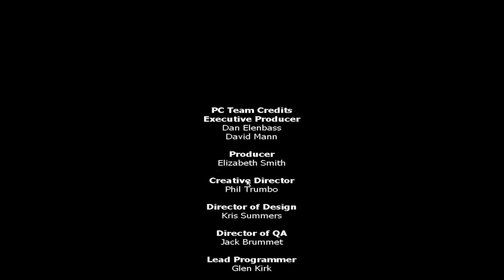Harry Potter and the Philosopher's Stone PC - Walkthrough - Part 9 [LAST]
Walkthrough of Harry Potter and the Philosopher's Stone / Harry Potter and the Sorcerer's Stone on PC!

HD 1080p, WIDESCREEN 16:9!